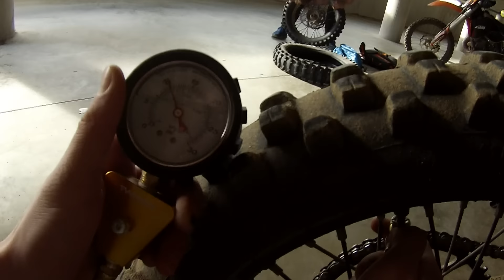Enduro Hiszpania 2015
9 dniowy wypad na Enduro do Hiszpanii :-)